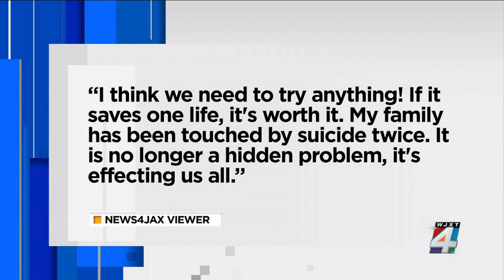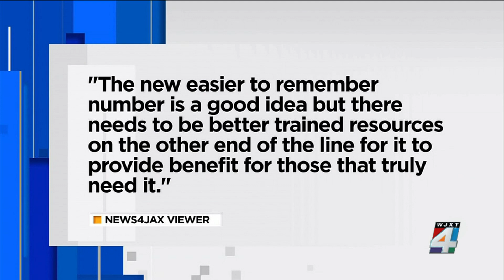‘Lives will be saved’: Experts applaud launch of 988 mental health crisis hotline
As the United States’ first nationwide three-digit mental health crisis hotline goes live on Saturday, experts have called it “one of the most exciting things that has happened” in mental health care.